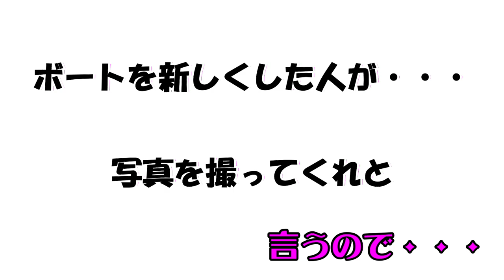サンショウウオに助けられた仲間内の大会！ バス釣り ゲーリーヤマモト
今回は、仲間内の大会　第3戦目です
現在の成績は、
第１戦目：２位
第２戦目：２位

年間ポイント現在１位　です。

今回は、あまり得意でないダム！そしてプラクティス(練習）もしてない。

魚の状況が全く読めていない状態です。
行き当たりばったりです。

まぁ魚はシャローに居るんでしょうが・・・

出来れば、大外しをしないように上位を狙っていく作戦です。
と言っても行き当たりばったりは、変わりませんがｗ

朝、家を出た時は　気温14℃くらいあったのですが
現地に着くと9℃と・・・山奥のダムは寒いｗ

さぁ運だけで釣れるのでしょうか？

Gary Yamamoto
5"Sanshouo （5"サンショウウオ）